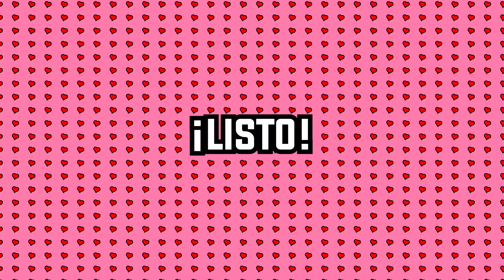Como hacer CARNE MECHADA DESHILACHADA, ROPA VIEJA./ COCINAR DE CORAZÓN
La carne mechada es una preparación bien especial para todos los venezolanos, es parte fundamental del tradicional pabellón criollo, se puede consumir en arepas y empanadas, acompañando arroz y como parte de nuestro pabellón: con arroz, caraotas y tajadas fritas.

INGREDIENTES:
 2 kilo de falda de Res. (Reservar el caldo de la carne).
1 cucharadita de comino molido.
1 cucharada de Acodo o Sal y Pimienta negra al gusto.
1 caldo de pollo (opcional).
2 cucharadas de salsa inglesa.
3 dientes de ajo machacados.
2 cucharadas de Aceite de maíz achotado.
1 cebolla de cabeza finamente picada.
1 tazas de cebolla larga bien picadita.
1 de pimentón rojo picadito.
1 tomate picadito.

PREPARACIÓN:
Limpie la grasa de la carne lávela y cocine aproximadamente unas 2 o 3 horas a lo que ya este fácil de mechar. Dejar enfriar y mechar del grosor de su preferencia. (Reservar el caldo de la carne)

En una sartén sofreír con aceite de maíz achotado, la cebolla larga y la de cabeza, el pimentón, el ajo previamente contado en cuadritos pequeños, hasta que estén traslúcidos. Añade el comino, salsa negra, el adobo y por último el tomate, Agrega la carene mechada y por ultimo un poco del caldo de la carne.Si ves que la carne está un poco seca, añade más caldo.

Deja cocinar por unos 30 minutos a fuego medio para que todos los sabores se mezclen. Condimentar con sal, a tu gusto.

Buen provecho!!! Recuerde el chef de su cocina es usted ❤️❤️❤️